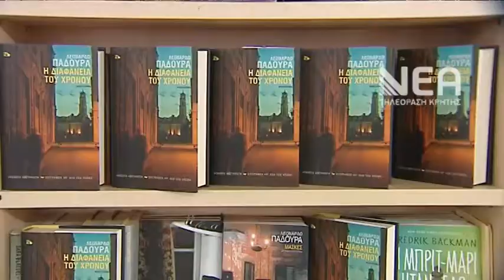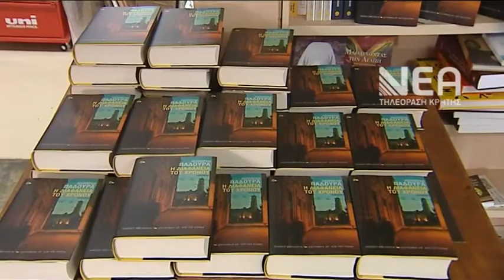Η διαφάνεια του χρόνου